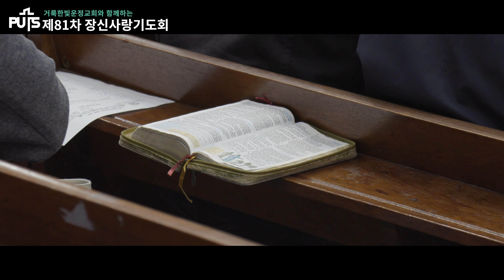[학교생활] 제81차 장신사랑기도회(거룩한빛운정교회) | 장로회신학대학교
지난 3월 30일에 거룩한빛운정교회와 함께 제81차 장신사랑기도회를 진행하였습니다. 학기 중 매월 마지막 주 채플 시간에 진행되는 장신사랑기도회는 교회 또는 기관을 초청하여 말씀을 듣고, 함께 기도하는 시간입니다.

이번 기도회는 본교 경건교육처장인 이창호 목사의 인도와 거룩한빛운정교회  유정상 목사님의 “주가 쓰시겠다 하”(마 21:1~9) 제하의 말씀으로 진행되었습니다. 설교 후 뜨겁게 찬양하고, 개인의 경건 생활을 위한 기도, 거룩한빛운정교회를 위한 기도, 장로회신학대학교와 한국교회를 위한 기도의 시간을 가졌습니다.